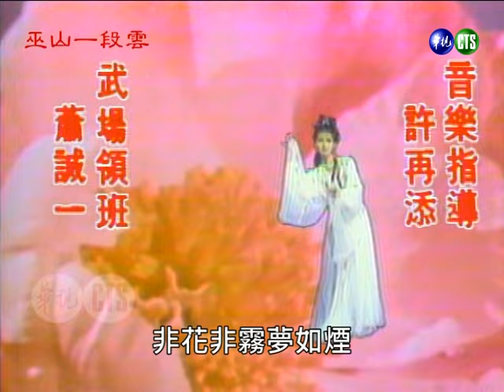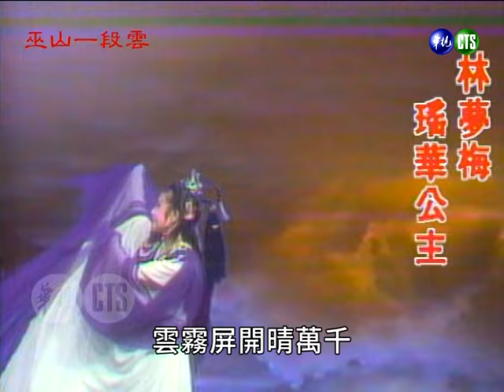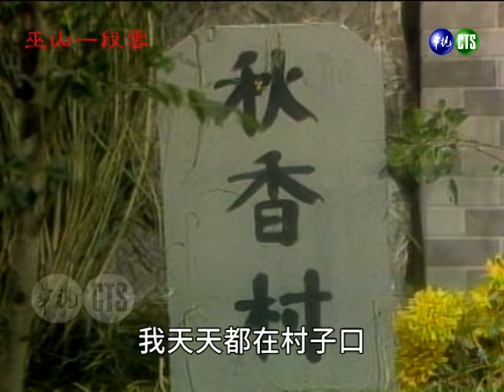【懷舊葉青歌仔戲】巫山一段雲 第12集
《巫山一段雲》是華視1985年10月9日～1985年11月23日播出的電視歌仔戲，由葉青、狄鶯、楊懷民、林美照、連明月、許儷齡、白冰冰、陳松勇等人主演，共40集。
劇情摘要：
金夫人鉅細靡遺講述救「五兒」的經過，流虹相信柯夢飛就是她的兒子，但雪生有些懷疑。玉兒感謝天鵬的照顧，而她病根尚未痊癒，天鵬想帶玉兒見谷主求仙丹。流虹答應將乾坤火鏡給金夫人，並約定隔年五月初五取鏡。